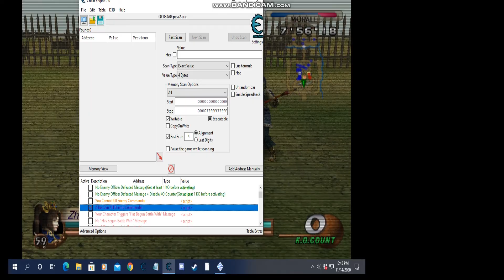dynasty warriors 3 xl mod Zhen ji AI gameplay part 2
using my wifey. part 2